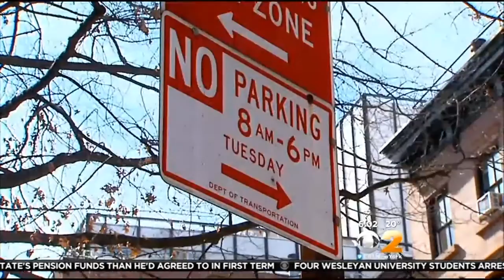Alternate Side Parking Rules Back In Place Across NYC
&nbsp;For the first time in two weeks, alternate side parking rules are back in place in New York City. CBS2's Janelle Burrell reports.